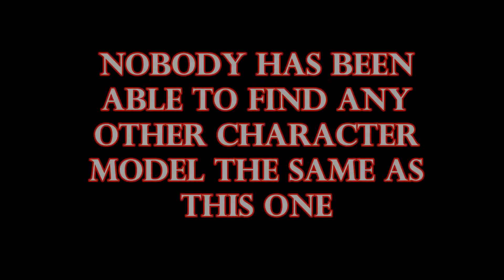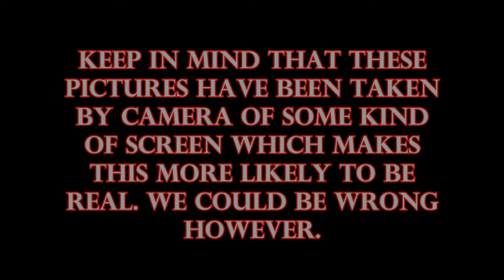HAS RAYMAN JOINED SMASH BROS? - BREAKING NEWS!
Rayman has potentially been leaked for Super Smash Bros. 4. In hope this video raised a lot of awareness for this huge topic.